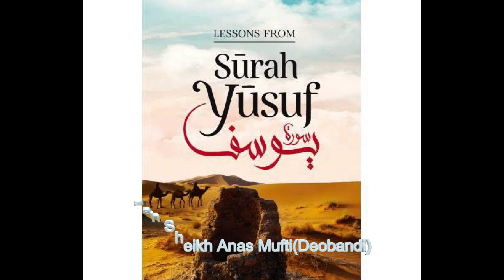மூஸா (அலை) யூஸுஃப் (அலை) ஆகிய இரு நபிமார்களின் வாழ்வில் உள்ள சில ஆச்சரியமான ஒப்பீடுகள் !! Part-01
Quran recitations & Islamic lectures, Bayans
Ash Sheikh Anas Mufti,
Anas Mufti,
Al Hafil Zaid Ahamad,
Hamid Bin Anas,
Tamil Dawah,
Tamil Da’wah
Media,
Islamic Media,
Muslims in Japan,
Halal Japan,
Tamil Bayan,
Tamil Tafseer,
Tafseer,Bayan,
Anas Mufti Bayan,
Al Quran,
Quran,
Quran Recitation,
Rawlatul Islam,
Beautiful Recitation,
இஸ்லாம் ஒரு இனிய மார்க்கம்,
தமிழ் பயான்,
Ebina Masjid,
Ebina Markaz,
Imam,
Moulana,
Moulawi,
Masjid,
Jumma Bayan,
Jumerath Bayan,
Ladies Bayan,
Tableegh,
Da’wah,
Tableeghi Jamath,
Surah Yousuf
Tafseer Surah Yousuf
Lessons of Surah Yousuf